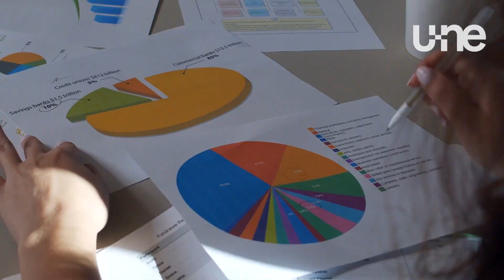MERCADOTECNIA Y PUBLICIDAD